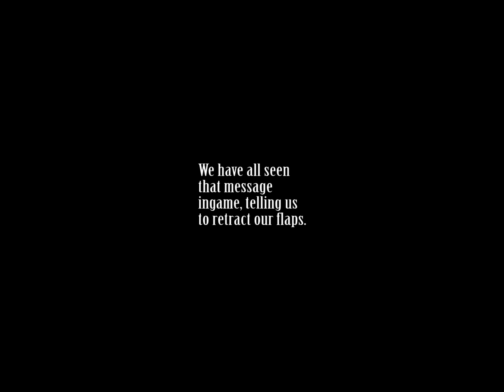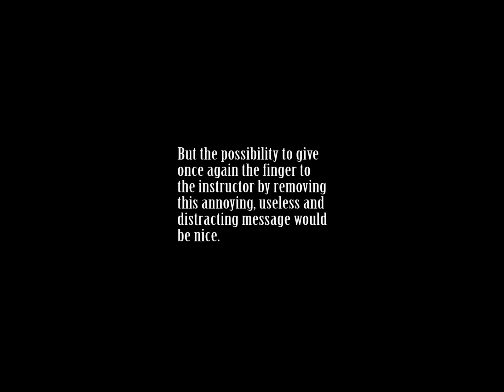Retract Flaps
Just a small open letter to Gaijin, in the form of a small video, over the presence of that particular remnant of the instructor ( the one that made players wish there was a sidearm key to present him with an ultimatum: Bail out or left-click. ).